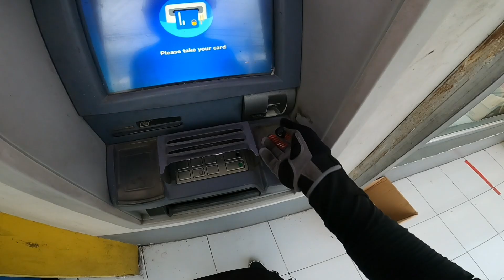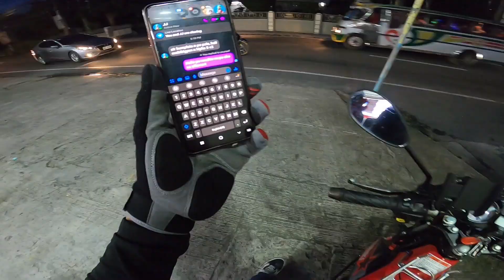KALBARYO PARA SA MGA NAKA RAIDER 150! -MASAKIT SA LIKOD.